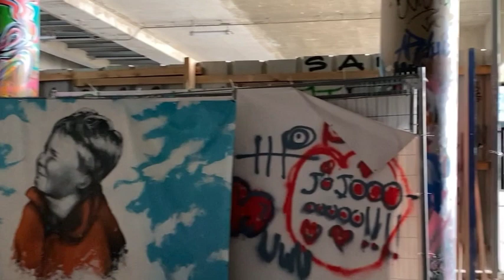Balade dans le 13eme arrondissement de Paris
Retrouvez-nous du côté de la bibliothèque François Mitterrand, pas très loin des galeries itinérance et du Lavomatik pour aller découvrir les dernières œuvres